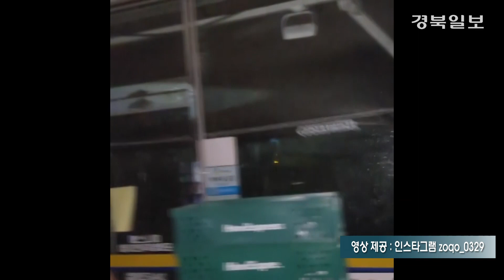[영상 스케치] 태풍 '마이삭'이 휩쓸고 간 포항의 피해 현장들